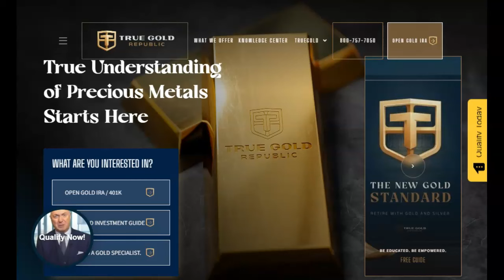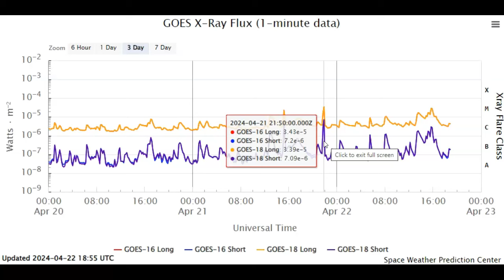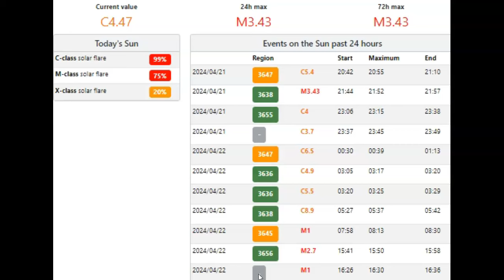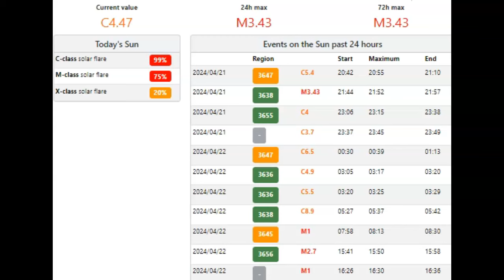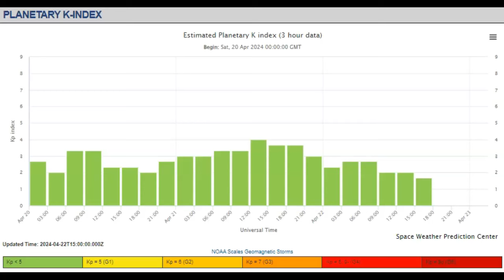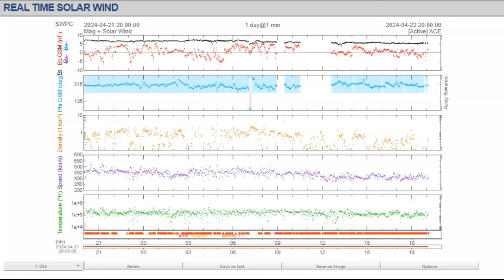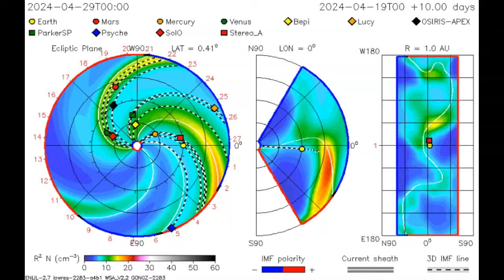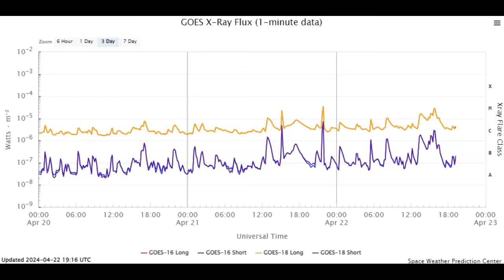Three M-Class Solar Flares Today April 22nd 2024!